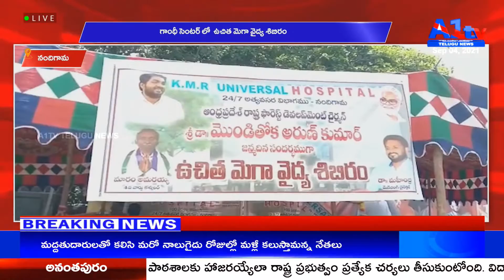నందిగామ గాంధీ సెంటర్ లో ఉచిత మెగా వైద్య శిబిరం || A1TV TELUGU